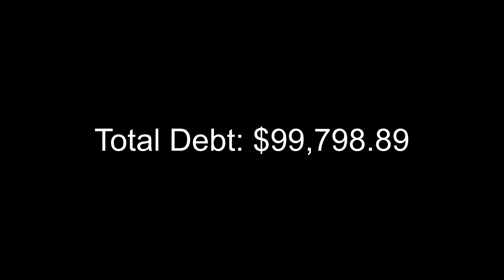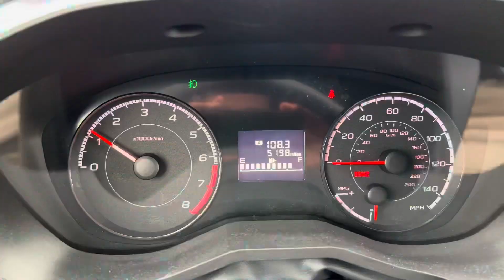I sold my skoolie and paid off a bunch of debt…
Colin sells his skoolie, empties out his storage unit, and plans a trip across the country.